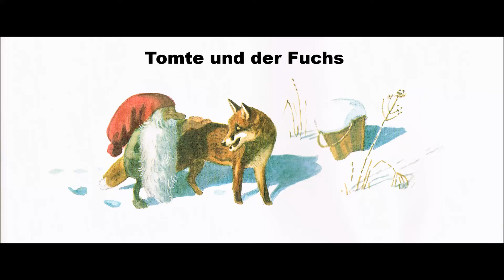Tomte Tummetott und der Fuchs - Astrid Lindgren - Kinder Buch Bilderbuch Lesung - Hörbuch audiobook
Tomte Tummetott und der Fuchs - Astrid Lindgren
-Info: Das ist die Lesung mit den Bildern aus dem "alten"  Buch von Harald Wiberg.
Zum Inhalt (kurz): Wenn es Nacht wird und alle schlafen, kommt Tomte Tummetott aus seinem Versteck hervor. Der kleine Wichtel mit dem langen weißen Bart und der roten Mütze beschützt die Menschen und Tiere. Doch in dieser Winternacht schleicht Mikkel, der hungrige Fuchs, über den Hof. Aber Tomte hat eine Idee …
Zum Inhalt (ausführlicher) : Es ist Winter. Der Fuchs schleicht nachts zum Hof der Menschen. Er hat großen Hunger und hofft, dort etwas Essbares zu finden. Es ist Weihnachten und keiner sieht den hungrigen Fuchs - die Kinder spielen unterm Weihnachtsbaum und freuen sich, dass sie so lange wach bleiben dürfen. Nur Tomte Tummetott, der Nacht für Nacht über den Bauernhof wacht, sieht den hungrigen Mikkel. Der schleicht überall umher, in den Kuhstall und zu den Hühnern, doch nirgends scheint es etwas zum Fressen für ihn zu geben. Da begegnet der verzweifelte Fuchs Tomte, der beruhigend auf ihn einspricht. Tomte Tummetott erklärt Mikkel, dass er nichts stehlen darf, dass niemand den Tieren ein Leid antut, solange der alte Tomte über sie wacht.

 Gerne gibt Tomte dem hungrigen Fuchs etwas von seiner Grütze ab, die die Kinder jeden Abend für ihn bereitstellen. Er verspricht Mikkel, ihm von nun an immer etwas von der Grütze übrig zu lassen, wenn dieser dafür den Bewohnern des Hofes keinen Schaden zufügt. Zufrieden und mit vollem Magen kann der Fuchs nun wieder seiner Wege ziehen.

Mein Film Tomte und der Fuchs Bilder alt besser

Tomte und der Fuchs altes Bilderbuch Lindgren Lautstärke